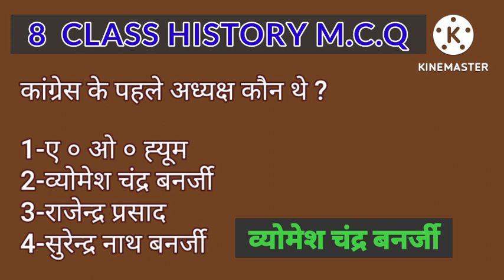8 class history mcq 8thclasssocialscience (2)